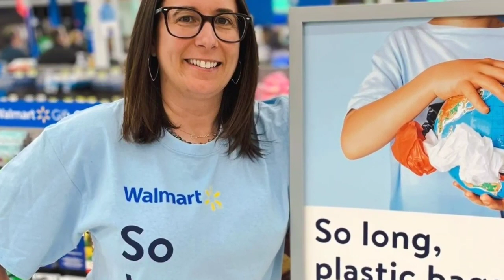சர்வதேச செய்திகள் - 13.12.2022 | வெளிநாட்டு செய்திகள் | உலக செய்திகள் இன்று | World tamil news today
Title: சர்வதேச செய்திகள் - 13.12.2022 | வெளிநாட்டு செய்திகள் | உலக செய்திகள் இன்று | World tamil news today

உலக செய்திகள் இன்று இன்றைய உலக செய்திகள் தமிழில்உக்ரைன்-ரஷ்யாஉலக செய்திகள் தமிழ் Ukraine-Russia War உக்ரைன் செய்திகள் இன்று ரஷ்யா செய்திகள் World News Tamil Lanka Today News Tamil Lanka Today World News Today Lanka Today World News Tamil உலக முக்கிய செய்திகள் தமிழ் செய்திகள் இன்று Tamil News Today உலக செய்திகள்